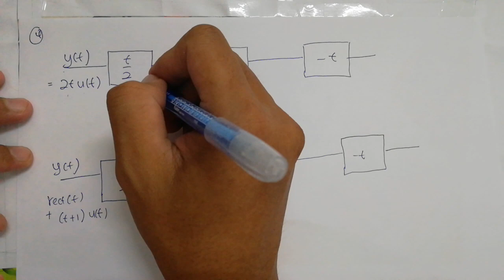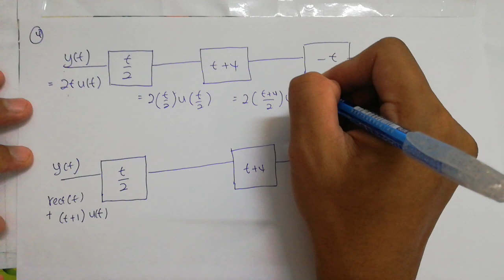Lecture 1.8: Multiple Signal Transformation for Actual Signal Using Mathematical equation